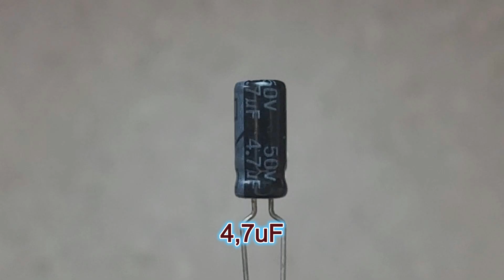KAYAR LED SİNYAL NASIL YAPILIR - 16 LED Lİ YÜRÜYEN IŞIK DEVRESİ – 74HC595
Merhaba, bu videoda size basit bir kayar led devresi yapmak istedim, umarım beğenirsiniz. Videonun daha fazla kişiye ulaşmasına yardımcı olmak için lütfen beğenmeyi, yorum yapmayı ve paylaşmayı unutmayın. Geri bildirimleriniz, bu videonun daha fazla kişiye ulaşmasına yardımcı olacak ve sizin için daha kaliteli ve yeni içerikler üretmek üzere daha fazla kaynak bulmam için beni teşvik edecektir. Bir sonraki video ve projede tekrar görüşünceye kadar sağlıcakla kalın.